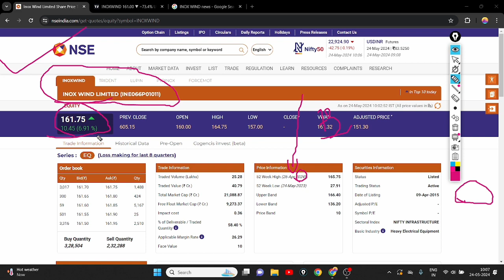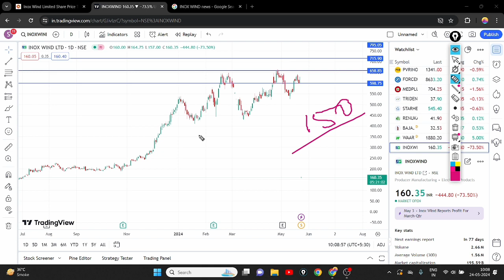INOX WIND SHARE 70% DOWN || INOX WIND SHARE LATEST NEWS || INOX WIND SHARE TARGET 🎯